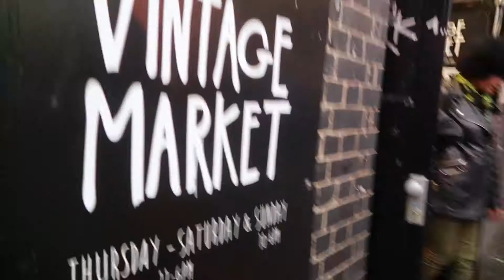Giving Thanks in London | Elena Vlog 6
Celebrating Thanksgiving in London! Journey with Elena Taber through her senior year as she shares adventures, tips, and insights on the things PLNU students want to know.